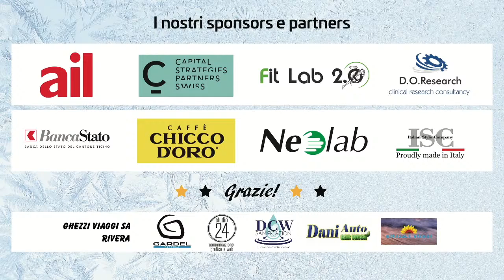HC LADIES LUGANO vs Thurgau Indien Ladies - 1/2 Finali Playoffs Women's League 2021 - Gara 1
In collaborazione con Swiss World TV, in diretta dal Corner arena, la semifinale del campionato svizzero di serie A di hockey su ghiaccio femminile tra Hockey Club Ladies Lugano e  Indien Ladies Thurgau.